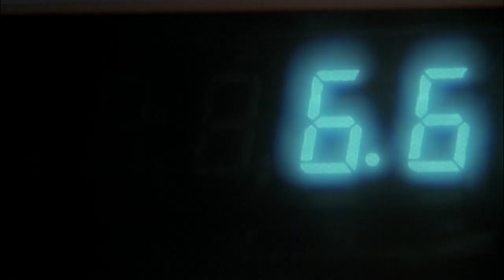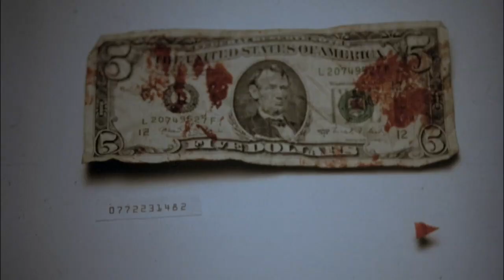gregg araki's teenage apocalypse I trash - suede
movies: totally fucked up, the doom generation, nowhere
song: trash - suede